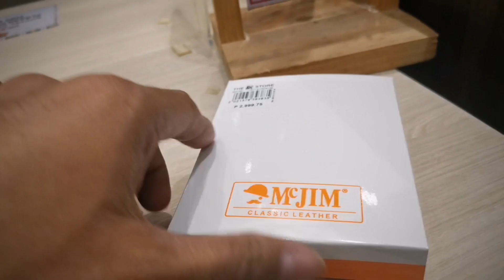Pasyal Muna Kami ni REZar Ko... (Ride, Shop, Eat)